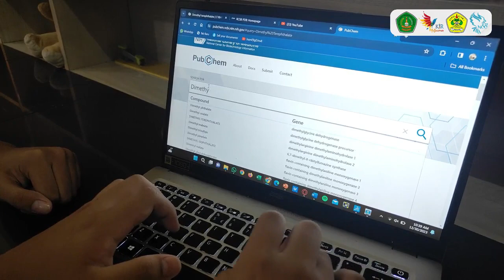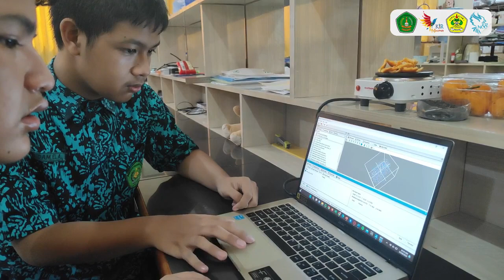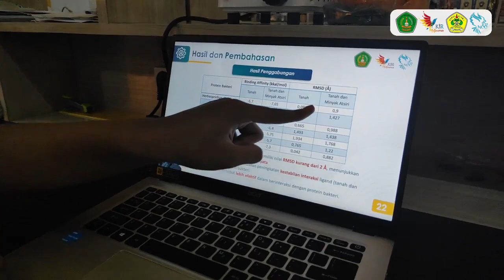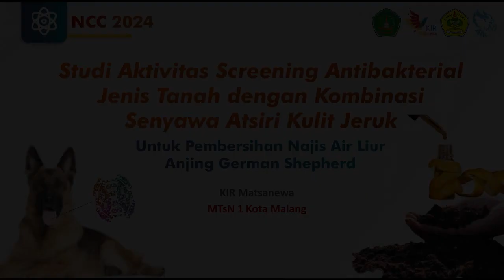LKTI_NCC_2024_Mahaputra Carlen Sufi & M. Idham El-Azhar_MTSN 1 Kota Malang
Judul Penelitian : Studi Aktivitas Screening Antibakterial Jenis Tanah dengan Kombinasi Senyawa Atsiri Kulit Jeruk Untuk Pembersian Najis Air Liur Anjing German Shepherd